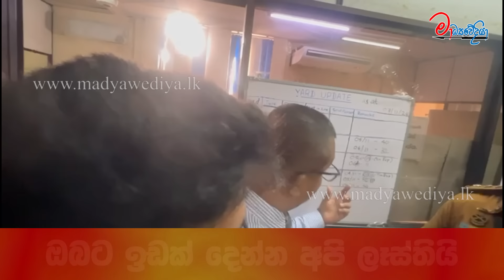කොළඹ වරායේ උණුසුම් තත්ත්වයක්...විජිත හේරත් කොළඹ වරායට කඩා පනියි..